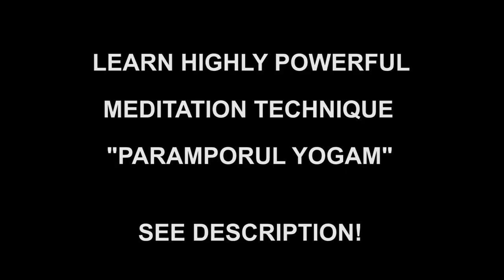Awareness or Consciousness Meaning With Mindfulness Meditation | Kundalini Awakening Abundance Music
For daily Annadhanam & Other Charity Activity Contributions:

NAME : PARAMPORUL FOUNDATION
AC NO : 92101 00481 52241
IFSC: UTIB0000210
SAVINGS TRUST AC
AXIS BANK

Awareness or consciousness is the most important thing with humans. Playing meditation music & not concentrating on it fully won't help in focus. Because meditation is all about focusing on one point. When a person understands Abundance meaning, then they will immediately stick to mindfulness spiritual awakening.

When the Focus power increases with humans, then the tremendous power of kundalini will get activated. No need to do yoga all. Focus makes everything perfect! That's why Gurus are arranging it as mindfulness meditation with knowledgeable facts. Then only people realize the importance of inducing the kundalini shakti. Mindfullness is all about the mind first. Then it will move to the soul. See this knowledgeable videos spirituality playlist to realize godliness meaning.